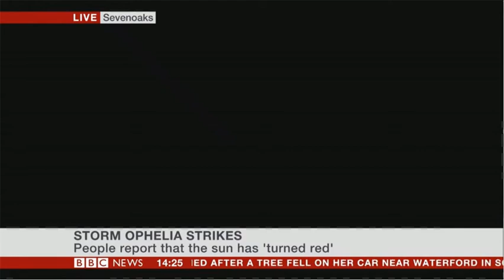Storm Ophelia set to hit UK 16/10/17